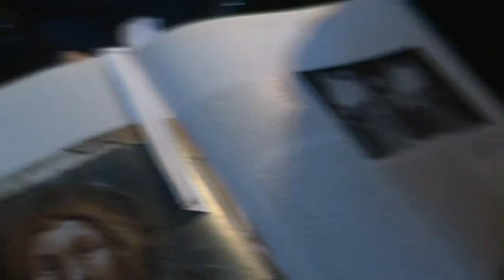Sottarco anni 40 del 300, transetto meridionale, Basilica di San Marco, Milano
San Paolo non è un vero è uno dei 12 apostoli ma è l'apostolo delle genti.